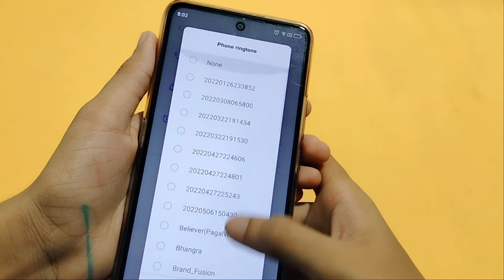Motorola g22 ringtone setting | how to change ringtone | ringtone set kaise kare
download ringtone
how to change ringtone in Motorola g22
how to set ringtone in Motorola g22
ringtone change kaise kare

Google search
Techno Puja Technopuja@Technopuja